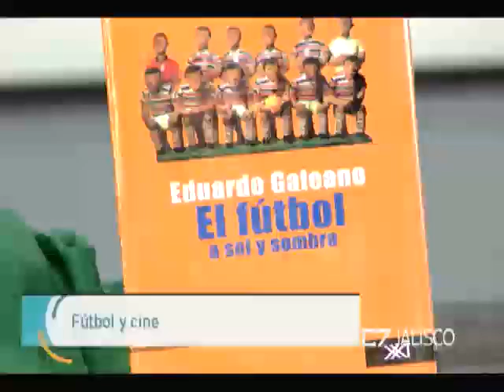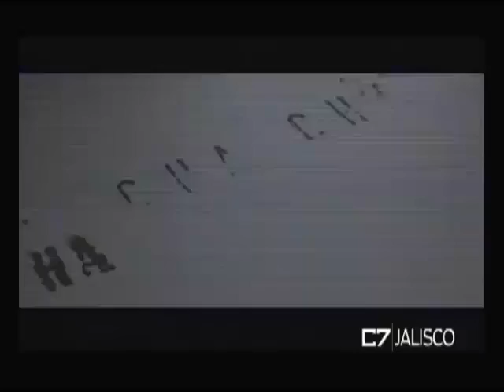Entrevista Juan Pablo Balcells, Crítico de cine 15 06 18